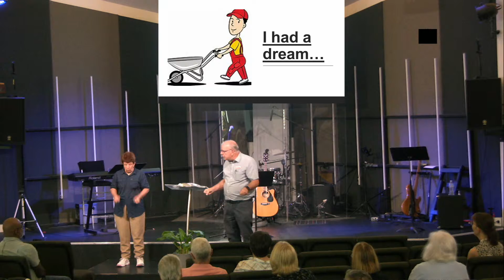Samson - David Loder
Who was Samson, the Nazarite judge? On this sermon, pastor David explores the key moments of Samson's life where his emotions led him astray, causing him to break his Nazarite vow and to face consequential outcomes. Samson's life is an important lesson on the impact of sin, and his failures lead us to reflect on our commitment and partnership with Jesus.

Recorded live at Caboolture Baptist Church on 19 November 2023.